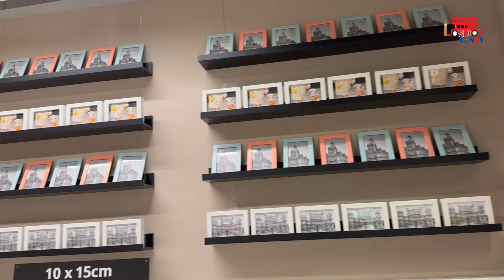Nottingham- ல் Furniture- கடல் IKEA -ஐ சுற்றி பார்க்கலாம். PART -3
London Vandy